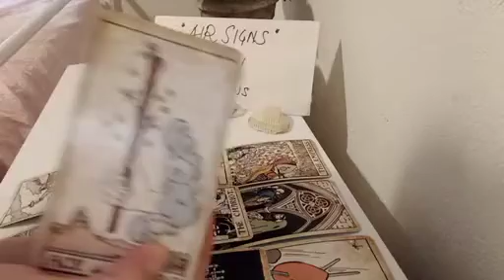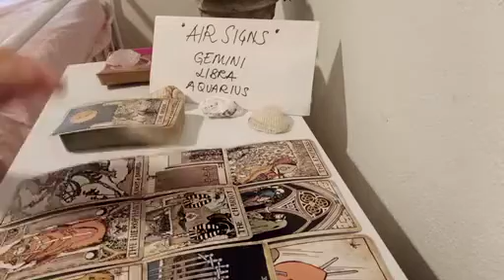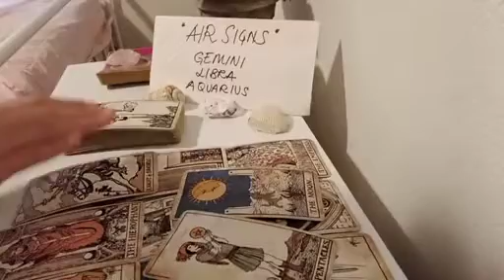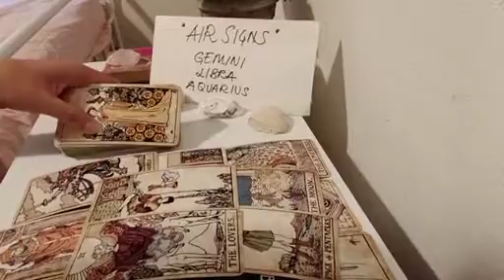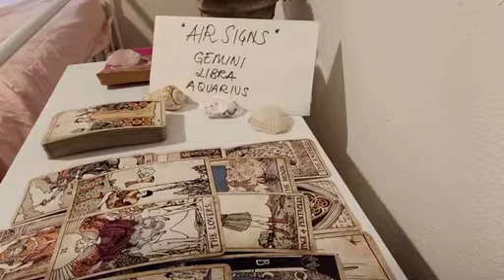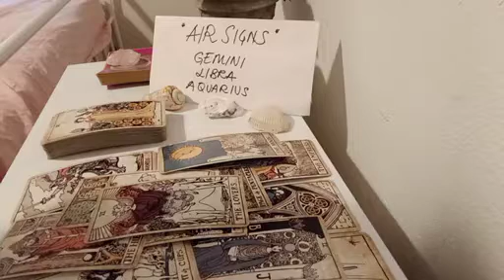GEMINI ⏲️ YOU'LL EXPERIENCE THIS WITHIN 24 HOURS AND IT IS...🌟 FEBRUARY 2023 LOVE MONEY TAROT GUIDE